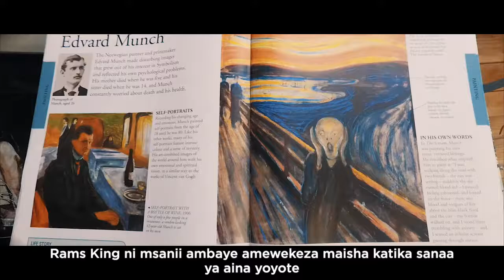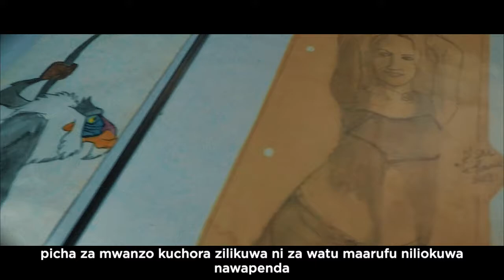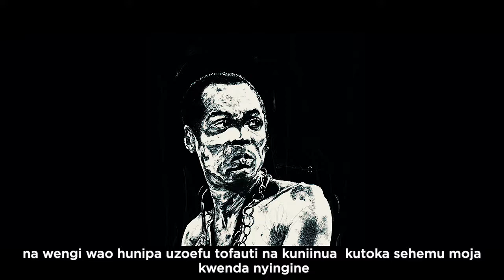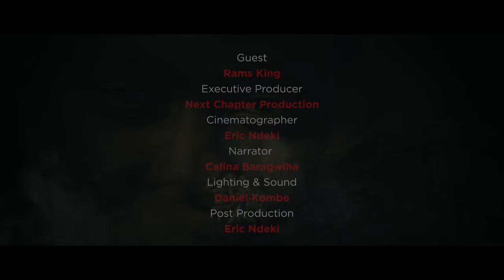Inside Rams King Feature Story(Extended Version)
Rams King takes us on his Journey about how he started his painting passion into career!
He share it all, what inspired him, what are the challenges and what would be his next step
Filmed in Dar es Salaam Tanzania by